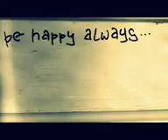Jane Har Baar Mere Sath kyu Ho Jata Hai Main Jise chahta hun Mujhse Kho jata hai